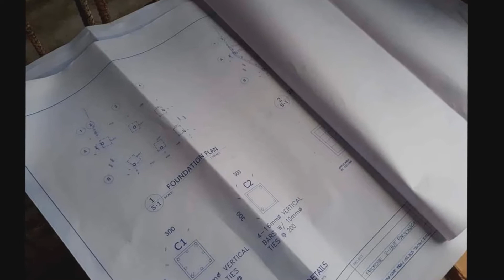AGUMC 200K CHALLENGE